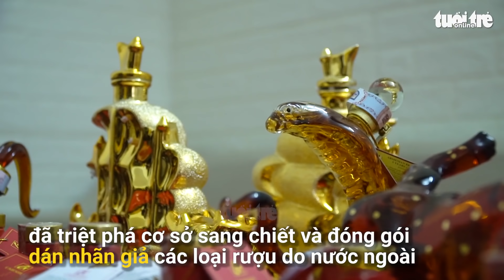Bắt quả tang cơ sở sang chiết, làm giả rượu ngoại ở Hà Nội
Ngày 23-12, Công an TP Hà Nội phối hợp cùng Đội Quản lý thị trường số 26 đã triệt phá cơ sở sang chiết, làm giả các loại rượu do nước ngoài sản xuất tại phường Phúc La, quận Hà Đông.